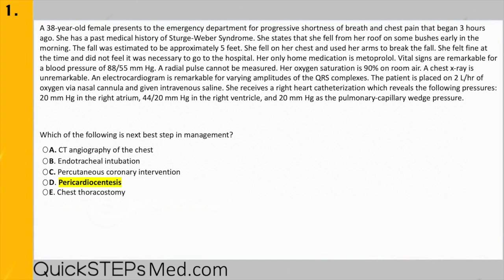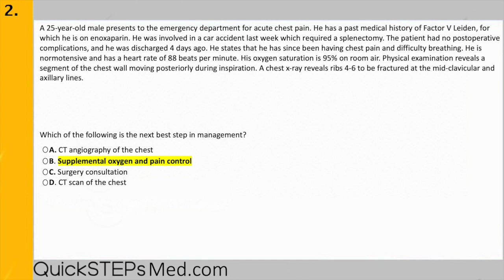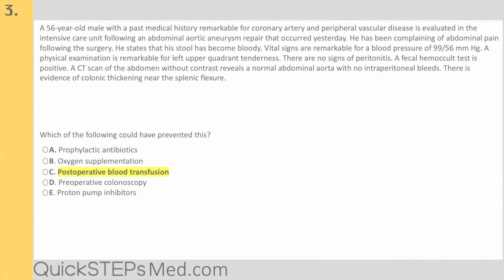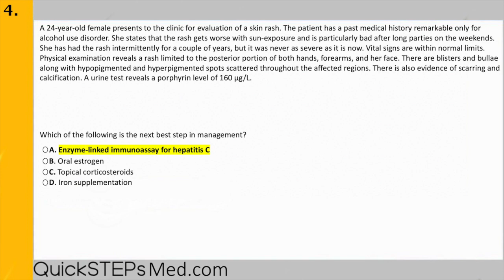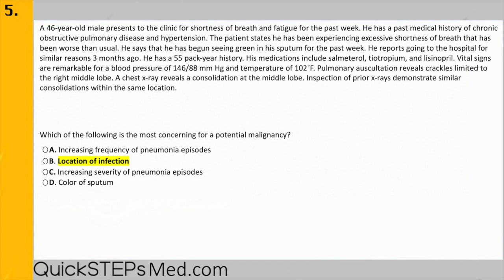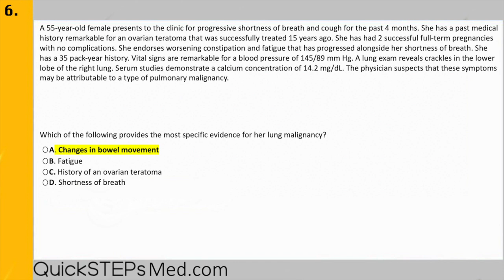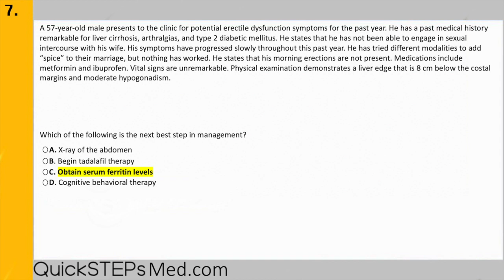USMLE Step 2 CK Questions Part 14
QuickSTEPs offers thousands of USMLE practice questions for the USMLE Step 1, USMLE Step 2 ck, and USMLE Shelf exams. We are the only USMLE question bank that offers all of our USMLE practice questions for absolutely free. We also have study guides for the USMLE Step 1 test, a full length USMLE Step 1 exam, medical Spanish basics, Orthopedic Surgery Fracture Conferences/Classification Mnemonics, and a whole lot more!

All of our USMLE practice tests and questions cover high yield information that will help you crush the USMLE Step and COMLEX exams. The more USMLE practice questions you do, the higher your score; and the higher your score, the more likely you are to get into your dream residency. We know that medical education is ridiculously overpriced and that most medical students are in debt, so we hope to alleviate that financial burden by providing a completely free resource with no strings attached.

If you want to explore more of our USMLE Step 1, USMLE Step 2 CK, COMLEX Level 1, COMLEX Level 2, and just general medical school content, check out our website:

Timestamps:
0:00 - Introduction
0:10 - Question #1
1:30 - Answer #1
1:40 - Question #2
3:00 - Answer #2
3:11 - Question #3
4:32 - Answer #3
4:43 - Question #4
6:02 - Answer #4
6:14 - Question #5
7:34 - Answer #5
7:45 - Question #6
9:05 - Answer #6
9:15 - Question #7
10:35 - Answer #7
10:47 - Outro